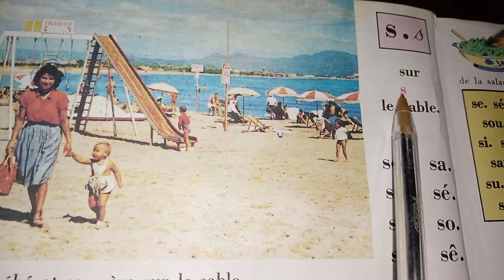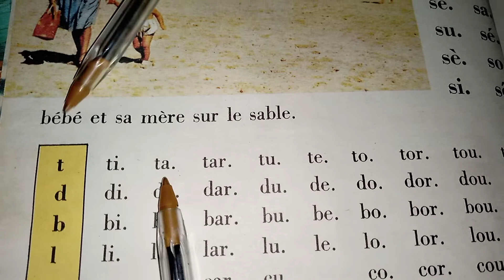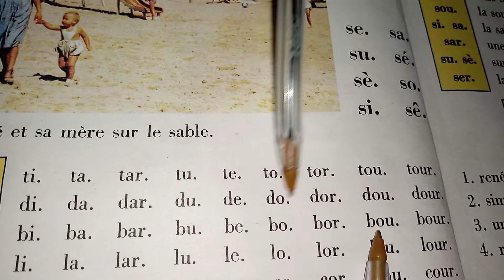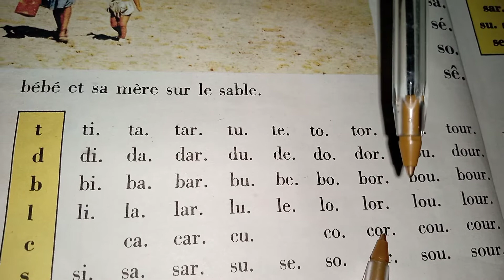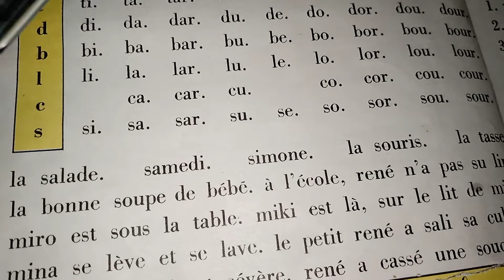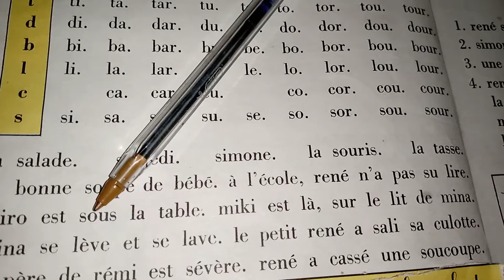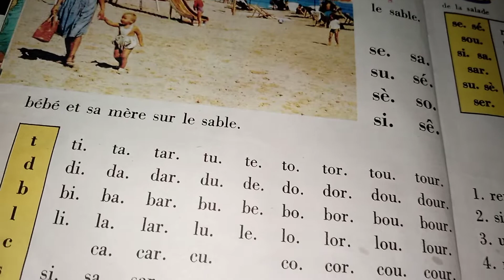bien lire et comprendre page32